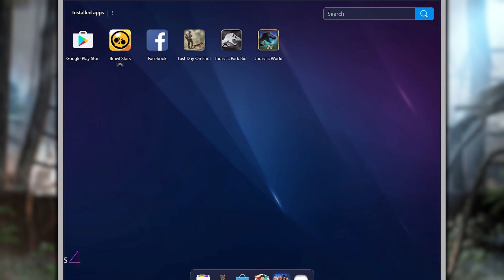HYBRIDS SHOWCASE EVENT!!!-Jurassic World:The Game Ep. #156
Sall!Tot ce vrei să știi găsești aici în descriere.Bagă și citește am treabă.
Tools:
Recorder:Action! Mirillis
Editing Software:Sony Vegas Pro 16
PhotoShop:Paint.Net
Hai pa!